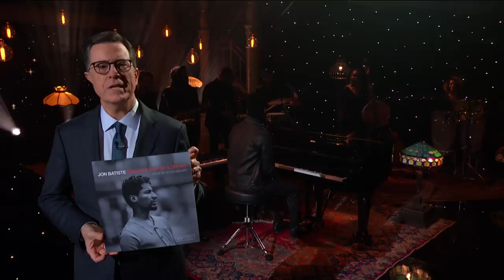Jon Batiste: "BLACCK"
World-renowned musician and Late Show musical director Jon Batiste treats our audience to a performance of "BLACCK" from his recently released live album "Chronology of a Dream: Live at the Village Vanguard."